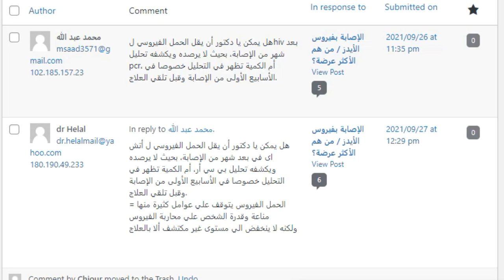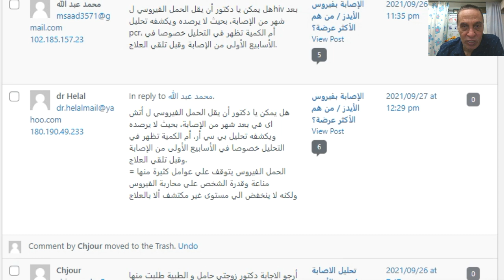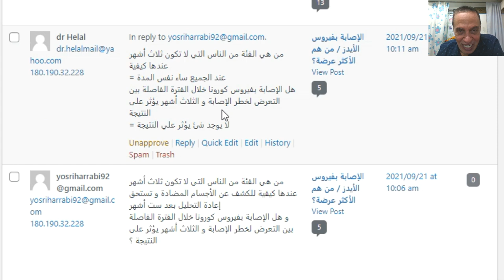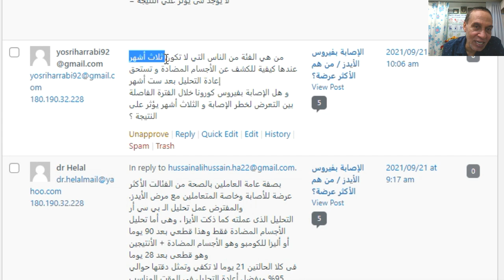ألرد علي الأسئلة - هل يمكن أن يقل الحمل الفيروسي ل (أتش اى في) بعد شهر من الإصابة، بحيث لا يكشف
ألرد علي الأسئلة   هل يمكن أن يقل الحمل الفيروسي ل أتش اى في بعد شهر من الإصابة، بحيث لا يرصده ويكشف